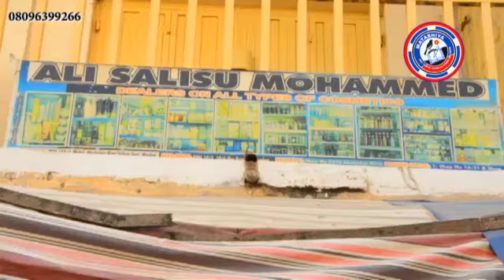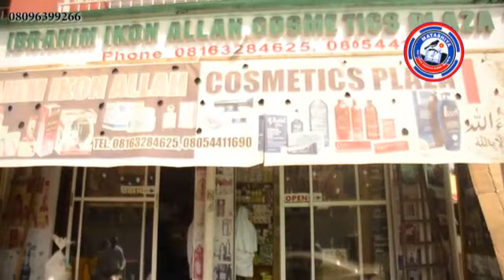Dan kasuwa kamar wani sarki